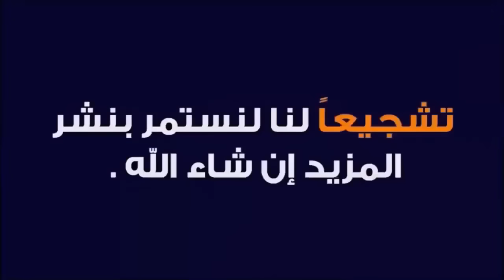نووصير المززراوي يقدم مباراة كبيرة لا أحد يناقش رسميته داخل النادي الباافاري